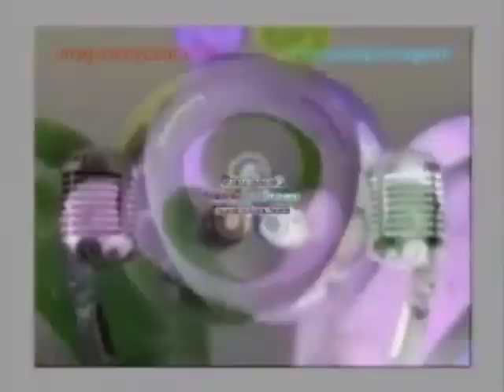Preview 2B Effects 1 in Backwards (DON'T COPYRIGHT TAKEDOWN)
Credit to SoFiA ePISoDeS 0 and MediaTehBogdanTriesSpartanLogoVideoEditor HD's old channel's for the video, but no Copyright Takedown